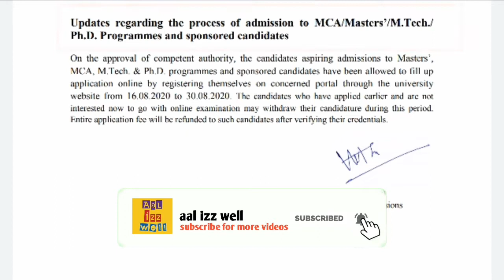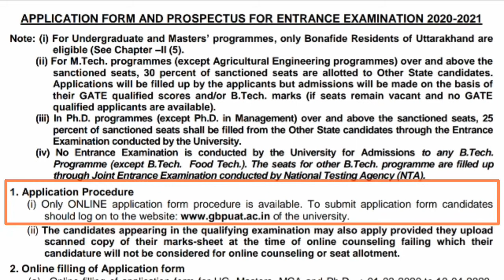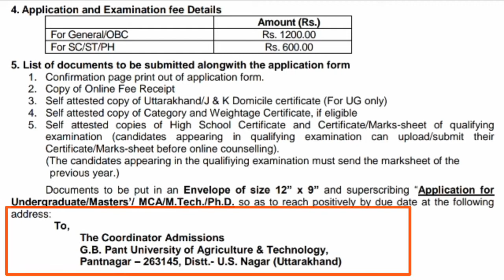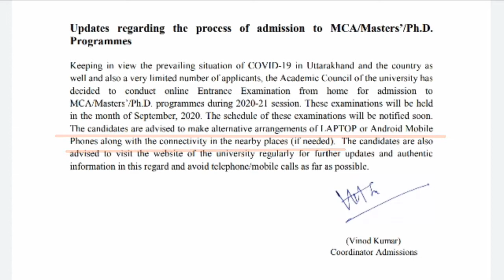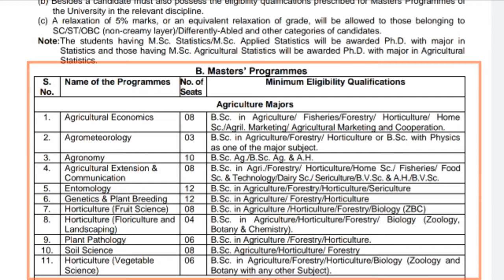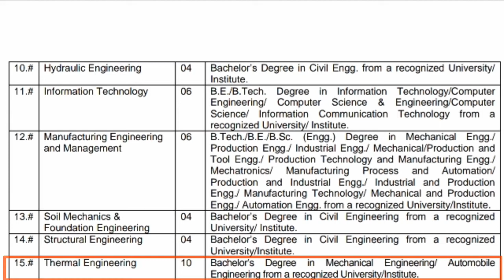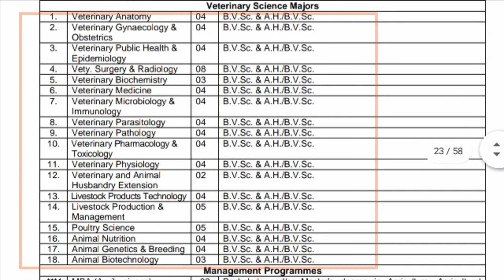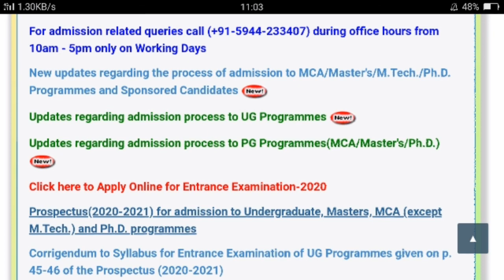G.B.Pant University Of Agriculture And Technology/Pant Nagar,Uttarakhand/Mtech/MBA/MCA/MSc admission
Jamia milia Islamia//admission in LLM//BA LLB(Hons)//PG diploma courses in Labour Law//PG diploma in Air &Space Law::

Netaji Subhas University Of Technology(NSUT)
(formerly NSIT)